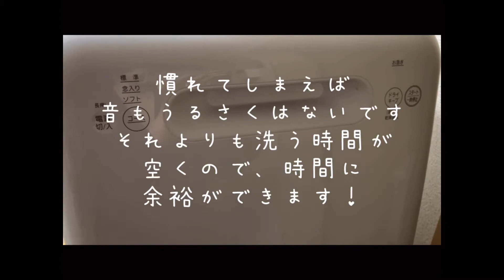アイリスオーヤマ食洗機 購入レポ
ただいま4ヶ月目になる赤ちゃんの新米ママです。購入したおすすめの物や日常の紹介などしていきたいと思います。YouTube初心者ですが、よろしくお願い致します。

今回は食洗機の紹介です😊

料理や自動調理なべの値段などみることできます知りたいかたはこちらブログ⬇️

自動調理なべ値段はこちら⬇️Amazon

トイサブ初回は安いので試してみる価値ありです！トイサブ➡️

PR

104種類もの面白くて可愛いドメインがたくさん！ロリポップ！レンタルサーバー★⬇️

なんと一番安いドメインだと年間920円（税抜）から！おこづかいで買えちゃう。
人気の《.com》や《.net》は年間1,280円（税抜）、《.jp》 は年間2,840円（税抜）です。

┏・‥…ホームページデビューは夢じゃない　…‥・┓
　★ロリポップ！☆月額100円（税抜）～で最大1000GB！！★
　  　メールもブログもショッピングカートもついてくる！